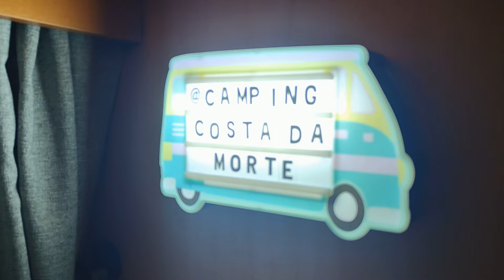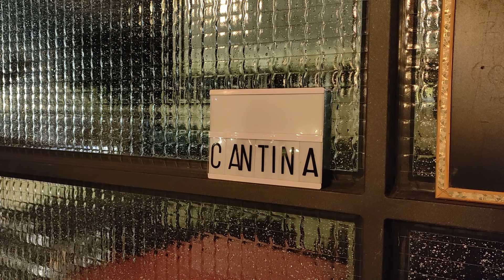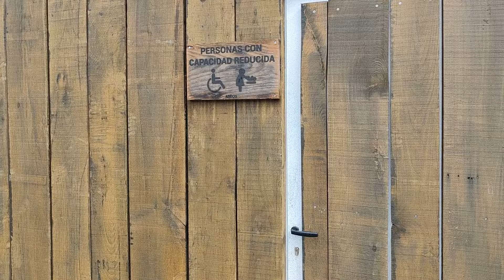Volvemos al camping Costa da Morte, en Zas, A Coruña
Tras haber visitado el camping en su inauguración, en esta ocasión repetimos la visita y descubrimos las novedades que tienen.

Encontramos un nuevo módulo de duchas, más zonas de acampada y la zona común. Además visitamos la granja y os enseñamos uno de los bungalows.